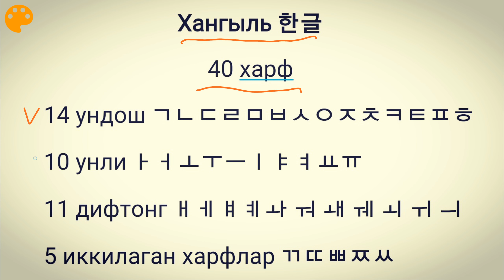Koreys tili alifbosi, Корейс тили алифбоси, Koreys tili darslik, Karis tilini o'rganish